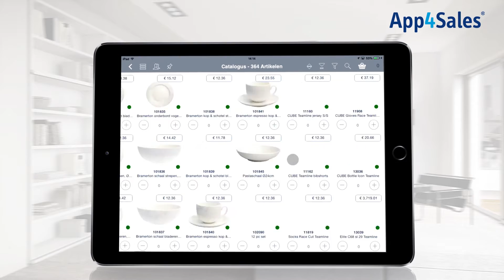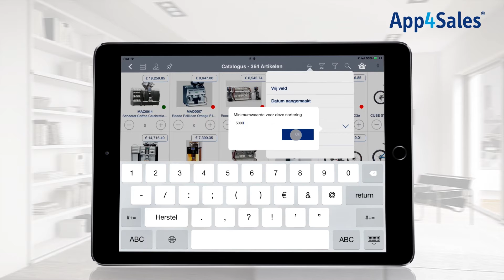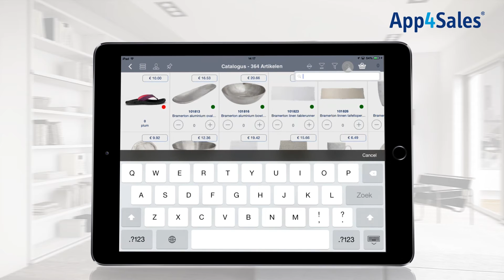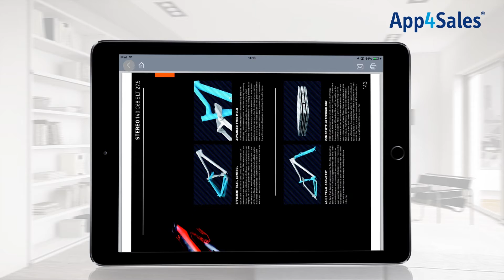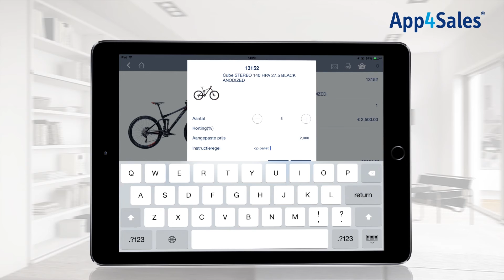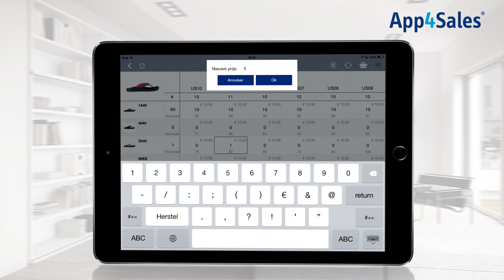App4Sales Training 3 - Catalogus & Artikelen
De catalogus van de App4Sales applicatie wordt in deze training uitgebreid uitgelegd. Er kunnen diverse filters worden toegepast binnen de catalogus voor het gemakkelijk en eenvoudig vinden van de gewenste producten. De mogelijkheden van de artikelkaart worden uitgelicht. Ook kunt u een artikelmatrix gebruiken wanneer u een product verkoopt dat beschikbaar is in verschillende kleuren of stijlen. Via de artikelmatrix wordt het eenvoudige en gemakkelijk om producten toe te voegen aan de order. Alle functionaliteiten van de catalogus, artikelkaart en artikelmatrix worden in deze App4Sales Training uitgelegd.

Met de sales applicaties van het App4Sales platform kunnen de verkopen kunt u uw verkopen gemakkelijk automatiseren. De mobiele sales applicaties maken het mogelijk elk moment alle actuele informatie van uw ERP pakket op te vragen en alle informatie over uw klanten, orders en actuele voorraadstatus in te zien. De informatie uit uw ERP wordt geplaatst in de cloud en het handmatig verwerken van uw orders is met de applicaties van App4Sales verleden tijd. De App4Sales producten kunnen worden gekoppeld aan meer dan 10 verschillende ERP pakketten waaronder: Exact Globe, UNIT4, AFAS, Visma en King.